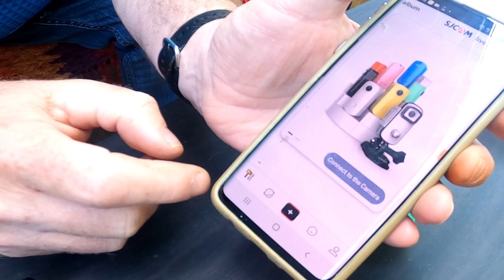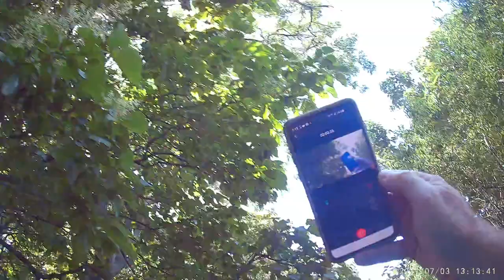SJCAM C100+ UNBOXING, TUTORIAL, AND FOOTAGE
online we found the SJCAM C100+ 2K RECORDING $79 US
A great alternative
For some time now we were interested in the tiny insta 360 go2 camera
two things i did not like was only 5 min recording
and price $399.99 canadian